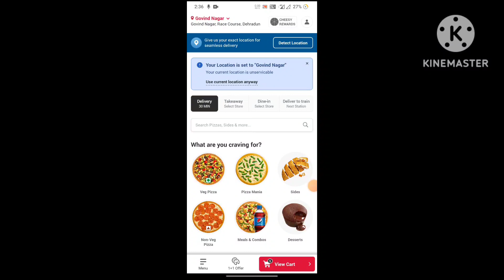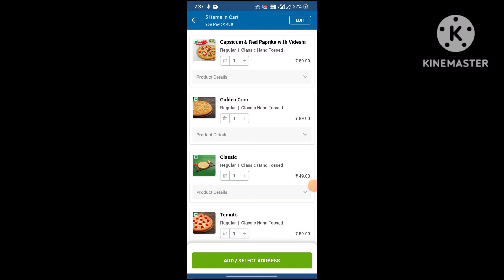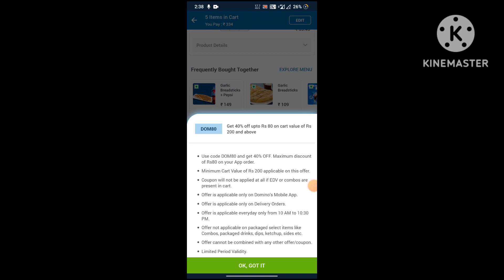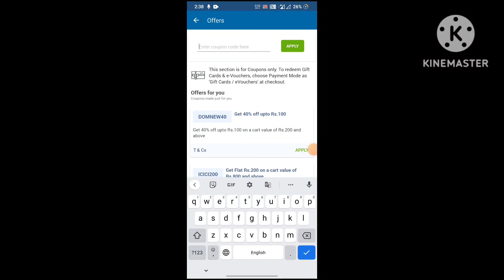₹28 में 5 Domino's pizza🎉🍕🤯|Domino's pizza offer|dominos pizza offers for today|dominos coupon code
Others related searches:
dominos coupon
dominos offerw
dominos offer
domino's number
dominos vouchers
dominos coupons
dominos codes
domino's discount code
domino's vouchers
dominos promo
dominos discount
dominos 50 off code
couponcode dominos